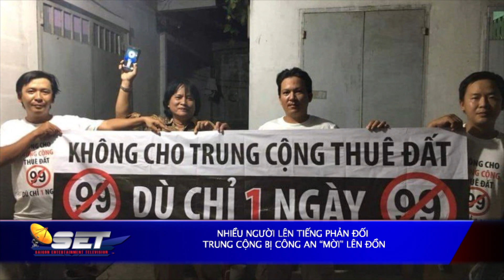Nhiều người lên tiếng phản đối Trung Cộng bị công an “mời” lên đồn